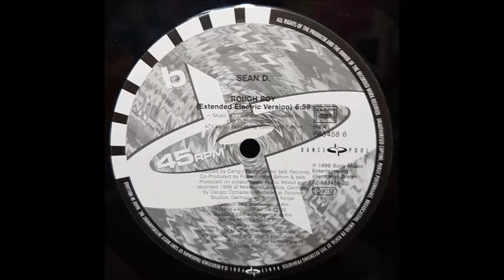Sean D. - Rough Boy (Extended Electric Version)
Sean D. - Rough Boy (DANCE POOL 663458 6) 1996